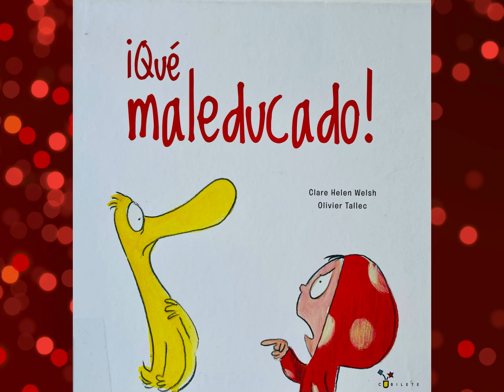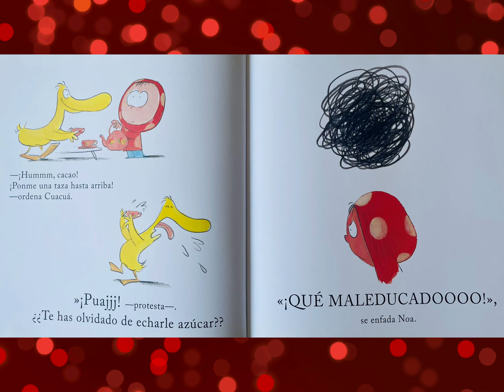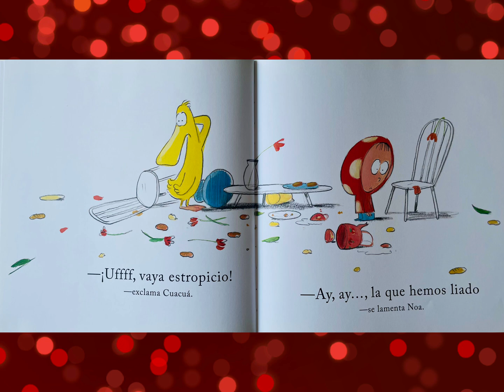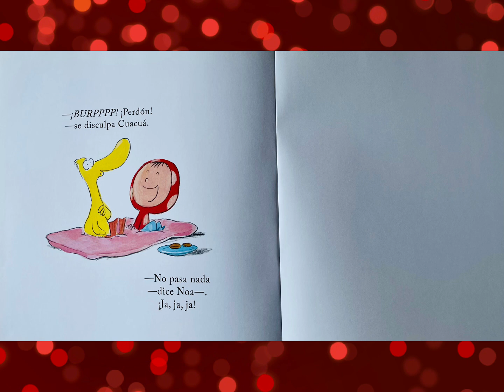!Que Maleducado! Por Clare Helen Welsh y Oliver Tallec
Leer a voz alta